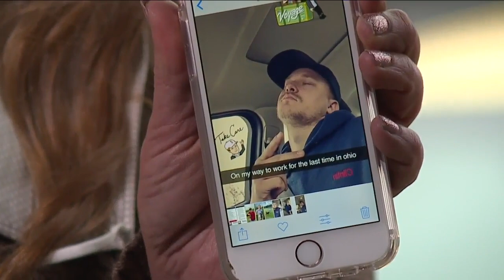Man killed by wrong-way driver hours before he was to set off for new job opportunity